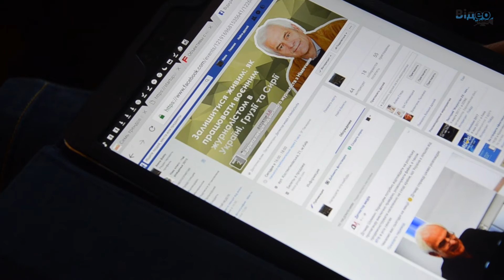Дітмар Шуманн: У Німеччині журналісти їдуть до зони конфлікту лише після тренувань з військовими